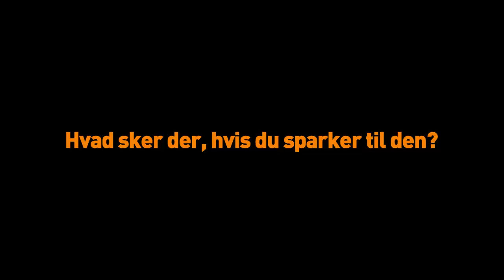Hvad sker der, hvis du sparker til en fodbold på en tom plads?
Tag del i energien. l2013.dk